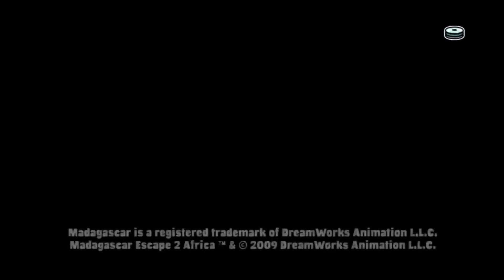Madagascar Kartz Special Video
This was originated from Madagascar Kartz, which is basically a Mario Kart Clone, but good, and it's not that bad myself, but from my Madagascar Knowlage it most likely takes place after the majority of Madagascar: Escape 2 Africa, since the artwork and main menu is set in Africa, but don't ask me questions on why they head back to New York City and Madagascar, Your questions is as good as mine.